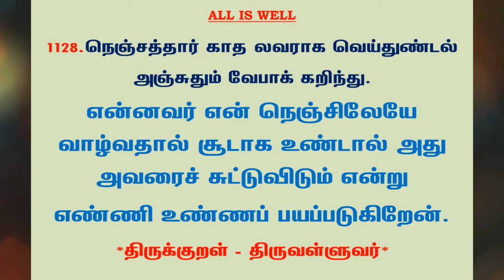#1206 | தினம் ஒரு திருக்குறள் - குறள் 1128 | Kural 1128 - Daily One Thirukkural